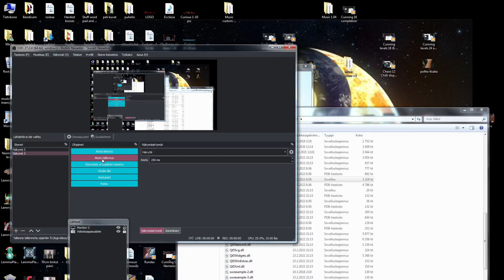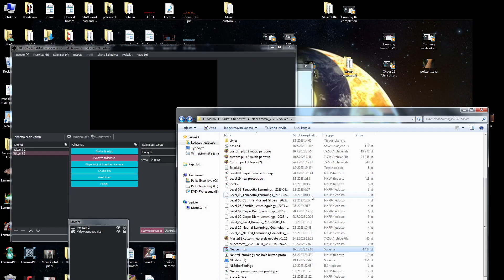Cranium Lemmings Chaos 3 Incompressible (completion solution) Intented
Cranium Lemmings maded by Crane could be loaded here. Current version 1:04

Chaos Step 5 final ultimate difficult setting.

Okay this short level was one my longest progress. Its take me embarrassed long to figured out. This strategy was quite simple IMO. How ever its still requires some lemmings experience. This level was complicated even with 3 skills only.

I also think this is intentented solution and technically only way beat this level.